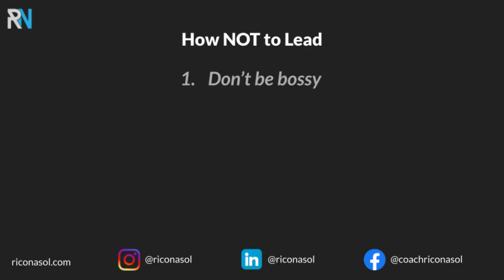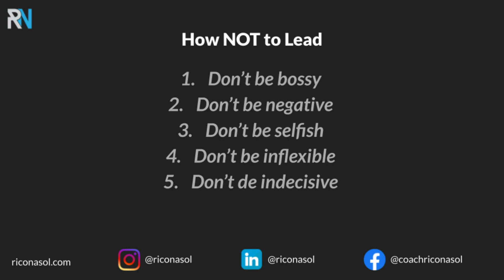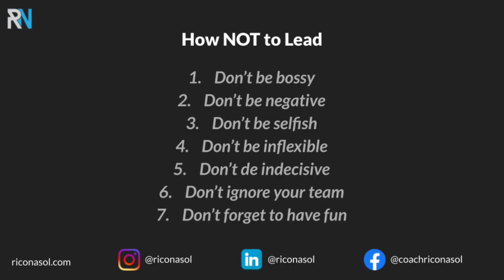Bad Leaders Do This Everyday Rico Nasol - Introvert Leaders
In this video, I'm going to share with you some of the biggest mistakes people make when trying to lead others.

I want to talk about something that's really important for anyone who wants to be a leader - what NOT to do.

Because believe it or not, a lot of people make these mistakes and it can really cost them in terms of their relationships and their ability to lead effectively.

As an introvert leader and one who struggles with impostor syndrome, I have a unique approach and perspective to leadership.

I coach entrepreneurs and executives who are trying to build a stronger, long lasting business that is high performing and an amazing place to be.

Are you struggling to get buy in and support from your team or your peers? Are your teams not motivated or uninspired with what they are doing? Do they constantly question your decisions or your leadership? Are they trying to figure out what growth looks like for you, the team and themselves? Is your vision strong, but no one else can see it? Having trouble crafting that vision?

I've faced these challenges in my career and there is a light at the end of the tunnel. You can have a fully engaged, high performing team that not only understands the business, but finds way to make it more effective and efficient. They will help you craft and realize your vision and take farther than even you could imagine. It's just not happening right now because you have not been given the tools and techniques to do these things while building the business. Maybe the expression, "I'm flying the plane while I'm building it..." rings true for you.

My 17 years of experience as a high functioning executive at Zappos and Netflix can help you. I've built teams from nothing to 165 people. From start-up to billion dollar businesses. I've handled budgets from $1000 to $100m. My 4Cs approach will help us take quick, realistic actions to improve your leadership and your team's performance. We will discuss strategies in Clarity, Compassion, Culture and Critical Thinking (4Cs).

Executives and entrepreneurs I've worked with see results quickly. They understand how important these techniques are to building high performing teams. Many of these leaders have their own "ah-ha" moments. Not only have they transformed their teams, but they have transformed themselves. After partnering with me, they have created more engaged teams who are inspired to bring their best work everyday. They are less stressed and know how to unlock their team's potential.

boss vs leader,coaching,executive,how to be a leader,how to become a great leader,leadership qualities,leadership skills,leadership styles,leadership tips,leadership training,leadership traits,management tips,signs of a bad boss,signs of a bad leader,signs of a great boss,signs of a horrible boss,signs of a horrible leader,the difference between a leader and a boss,Bad Leaders Do This Everyday Rico Nasol - Introvert Leaders